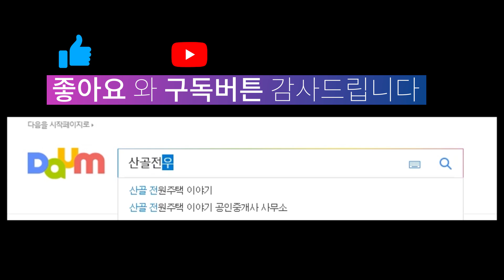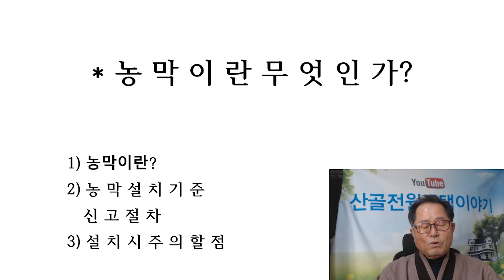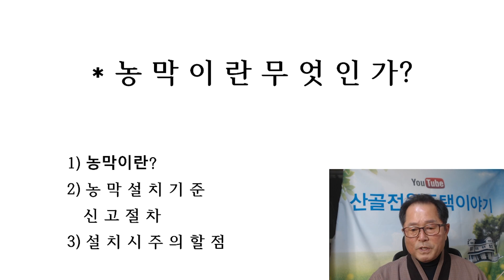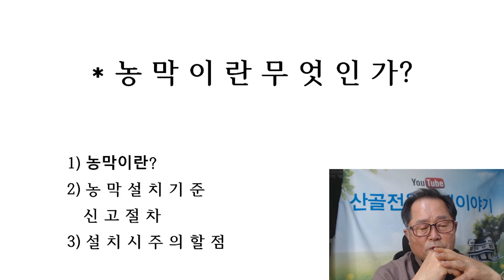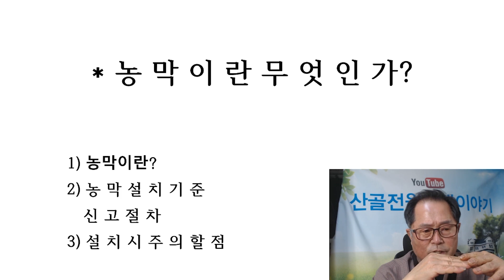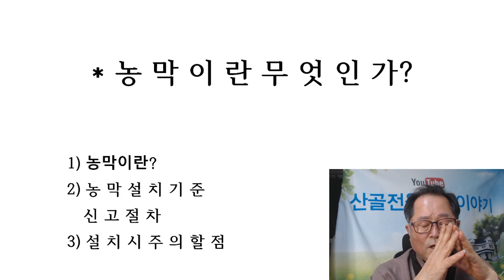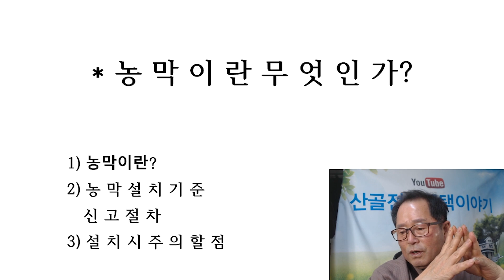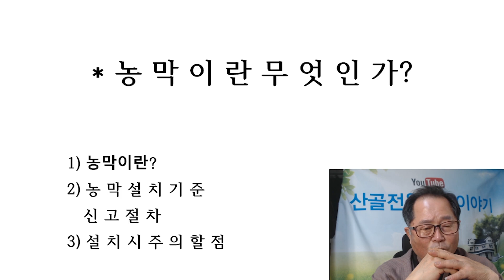농막이란 무엇인가? 이 영상 하나로 끝~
시골 생활 30여년의 경험담을 우리 유투브 가족님들과 공유 하고자 늦은 나이에 시작 하였습니다.많은 구독 바랍니다

산골전원주택이야기